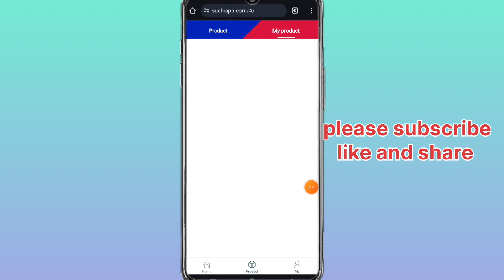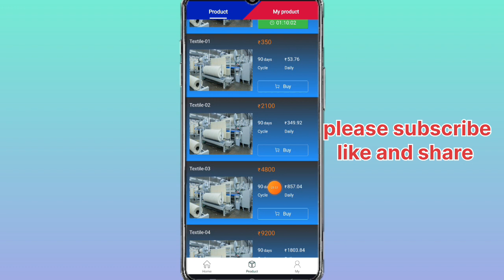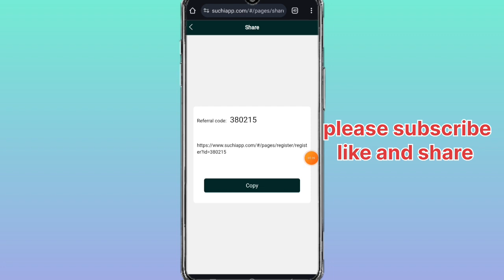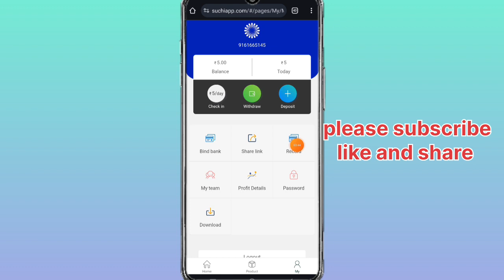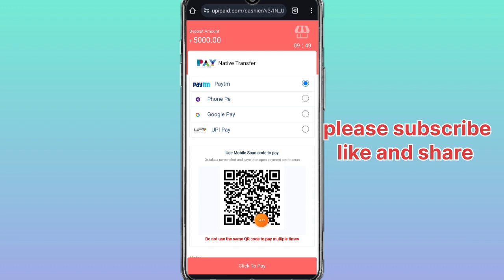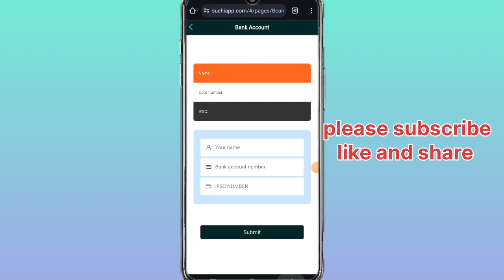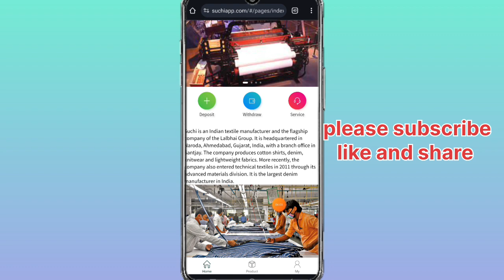Suchi App || Suchi Earning App || Suchi App Payment Proof || Suchi New Invest App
Your Search :-